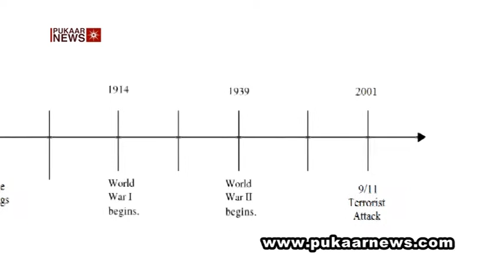Ten Years After 9/11 - Pukaar News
It was a moment the world changed forever and it was witnessed by millions live on television. Four co-ordinated attacks by Al-Quaeda led to the deaths of almost 3000 people, the shock waves were felt right across the globe.